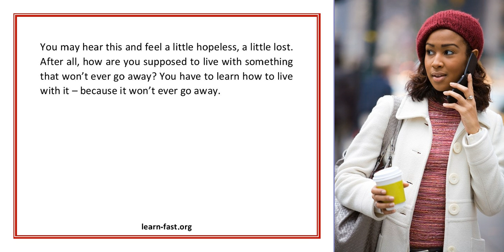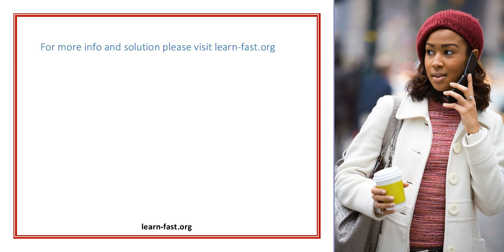Living With Asthma Learning How to Breathe